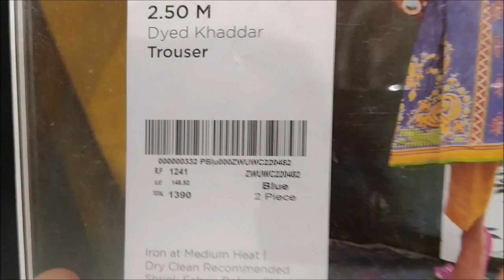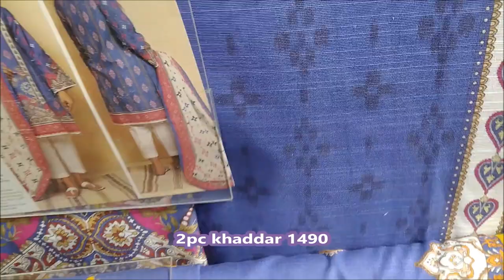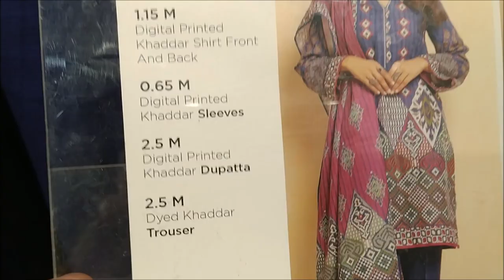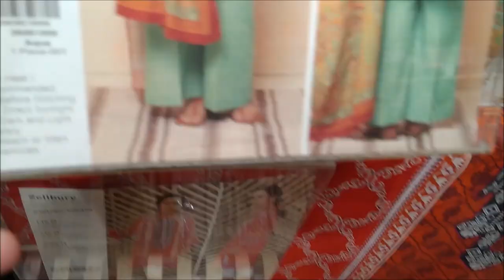Zellbury unstitched winter collection Khaddar, Cambric & Viscos starting from 900